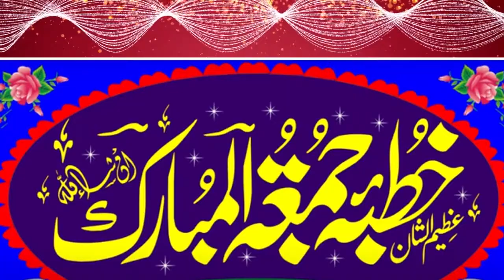Qari Abdulrahman Rabani || kutba juma topic Refaqt Mustfa || zohaib media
zohaib media official
hamry chaneels
zohaib media
zohaib islamic center
Qari Abdulrahman Rabani
Qari Abdulrahman Rabani 2021
Qari Abdulrahman Rabani kutba juma
Qari Abdulrahman Rabani beyan